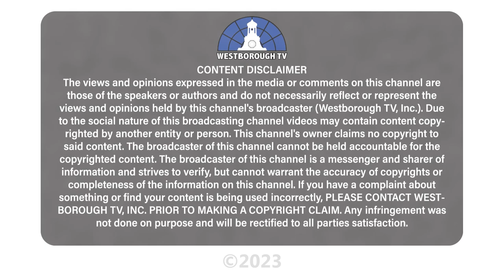WHS Winter Choral & Orchestra Concert | December 19, 2023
Westborough High School Fine & Performing Arts Dept. presents: Westborough High School Winter Choral and Orchestral Concert, under the direction of Kristin Chartier and Alyson Greer Espinosa, with collaborative pianist Dr. Alexandra Costin. Groups include Concert Orchestra, Soprano Alto Chorale, Mixed Chorus, Chamber Orchestra, Symphony Orchestra, and Concert Choir.